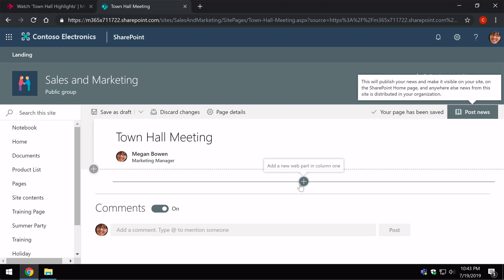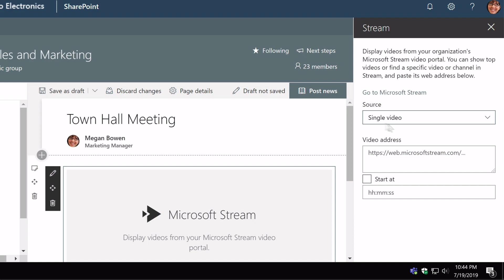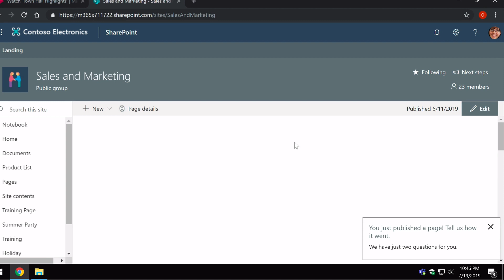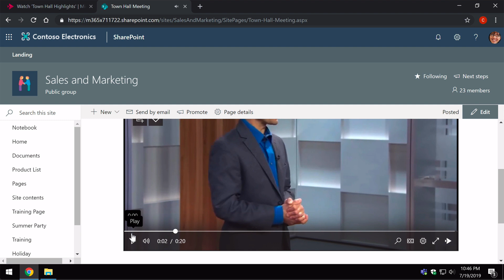Add a Microsoft Stream Video to a SharePoint Page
In this video, we have another look at Microsoft Stream - this time embedding a Stream video in a SharePoint page. We add the web part; look at the options around choosing the video; and finally, we post it to the page.